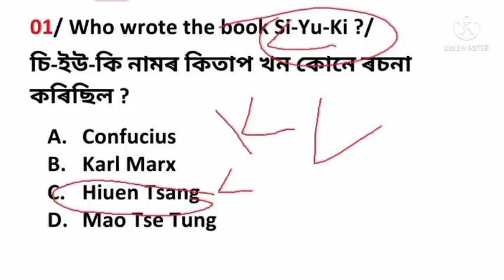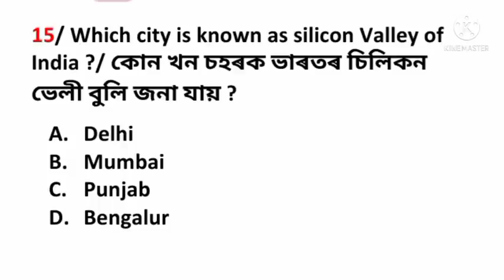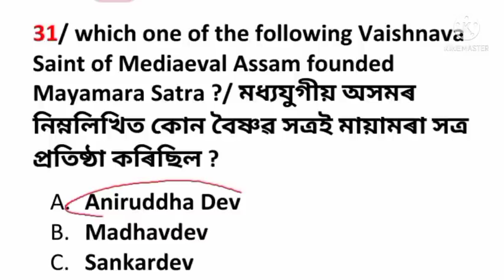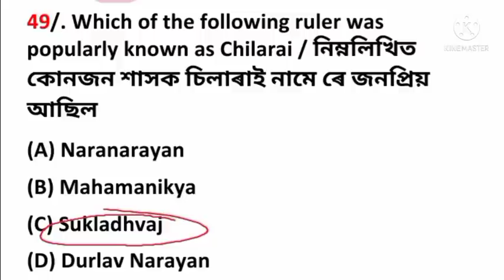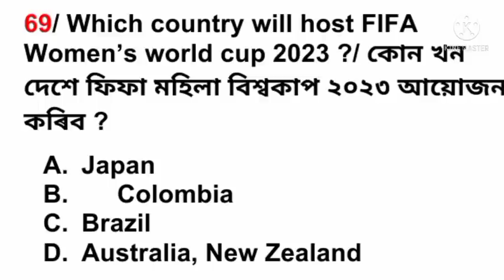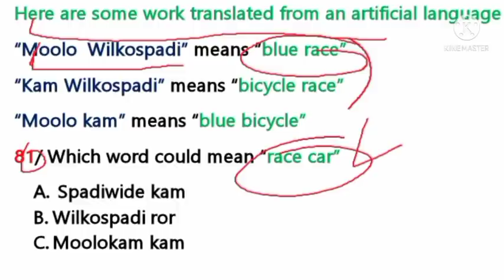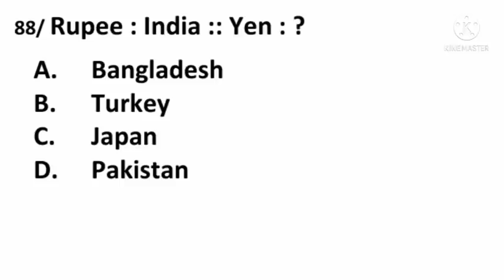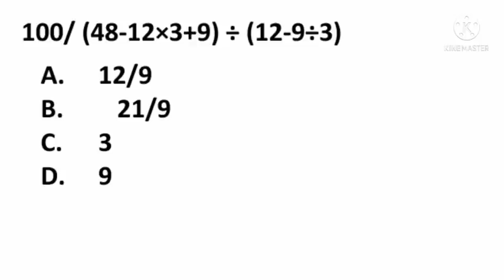ASSAM POLICE SI MARATHON Mock test!! SEBA Pattern/ MOCK TEST!!100 Questions 100 marks! part-5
(E-BOOK)
🟠INDIAN POLITY & ASSAM POLITY (E-BOOK) 350+ MCQ on Indian polity & Assam Polity.

🟠1350+ objective Questions for Assam police SI, AB/UB & APRO Examination . previous year Questions with Most expacted Questions  ( ASSAMESE MEDIUM) Download👇👇👇

🟠850+ objective Questions for Assam police AB/UB constable (English medium)
E-Book 👇👇👇
Join us our social platform -- Competitive Exam channel

Plz .
Competitive Exam channel, APDCL & other State Government Examination